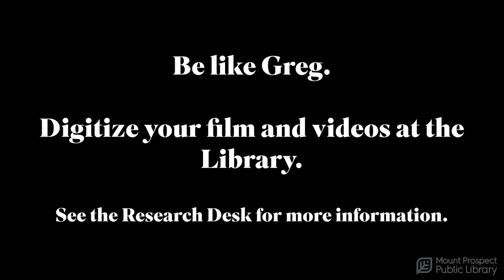Mac Studio Interview: Greg Carlson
Patron utilizes the MPPL Mac Studio to digitize 8mm film, Super 8 film, VHS tapes, slides and negatives.